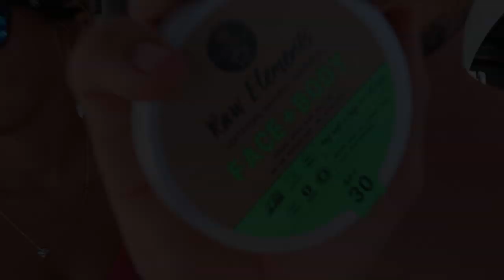Sharks in the Bahamas! 🦈 They Were Everywhere!!!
Sharks were literally everywhere during our stay at Conception Island in the Bahamas. It was amazing for us because we love these amazing creatures. We try to go check out the green turtles again but we miscalculated the tide and we hit it at low tide still outgoing which made the visibility 💩So we decided to do a bit more snorkeling and enjoy the pristine wildlife Conception Island, Bahamas had to offer!

Facebook.com/tulasendlesssummer

FILMING GEAR:
Best Drone for Flying Underway (relatively cheap - compared to others - but amazing quality and functionality and has legs to grab)
Other Drone (Folds up super small for brining everywhere
Gopro Hero 7 (For the underwater shots and smooth stabilization)